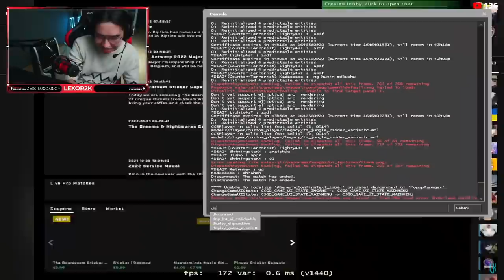Silver-ийн s1mple @lexor2kOfficial Comeback Highlights